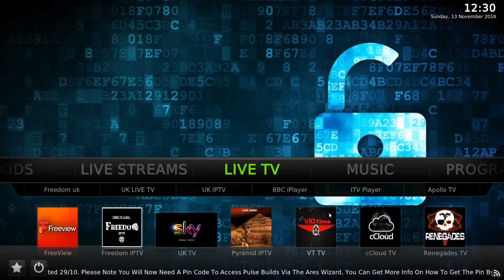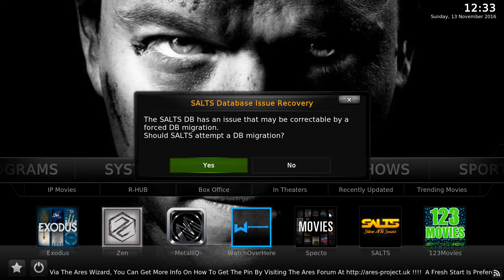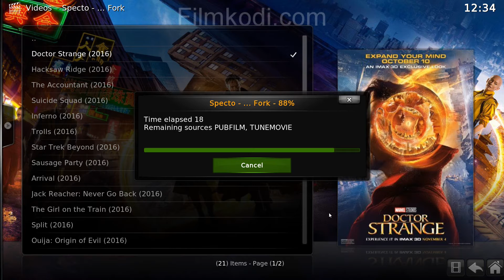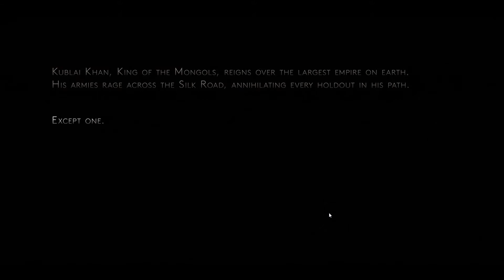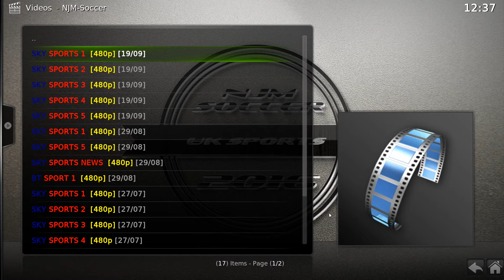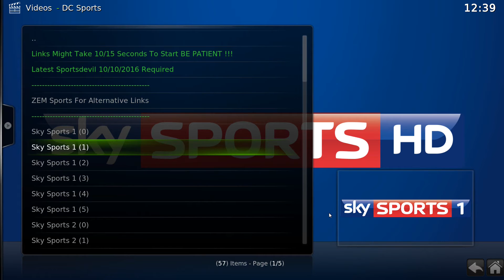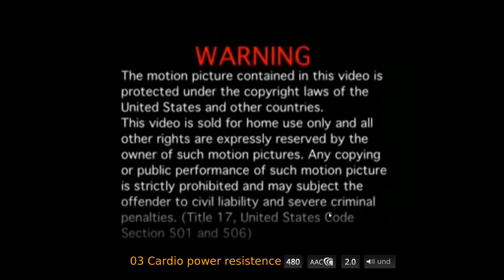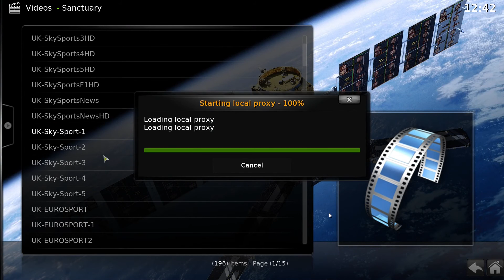ONE OF THE BEST KODI BUILDS (PULSE CCM) *AMAZING* 2018